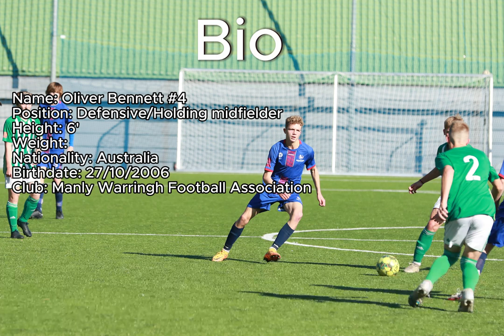Oliver Bennett Highlights 2023 MWFA